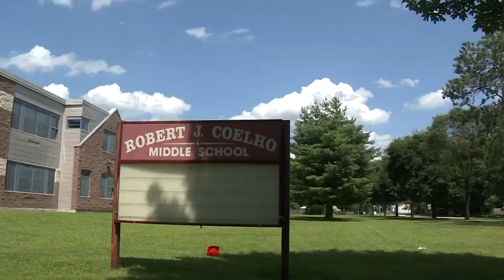Olivia Knighton Little River boating victim; Community mourns death of Brad Knighton's daughter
The family of Olivia Knighton is in shock over the 11-year-old's sudden death Wednesday in a boating accident in South Carolina.

Her father, Brad Knighton, is a retired goalie and current coach with the New England Revolution soccer club.

In a statement, her family says, "We are still in disbelief that her bright and pure light was taken away from us so suddenly ... Olivia loved soccer and the Revolution with all of her heart."

The South Carolina Dept of Natural Resources says the girl was one of 12 on a boat in the Intercoastal Waterway in Little River. The 23-foot boat was rocked by a large wake from another vessel, and several people went overboard -- including Olivia -- who was struck by a propeller. She later died of her injuries.

The Coelho Middle School community in Attleboro, Massachusetts, is also in mourning – where Olivia was a fifth grader.

00:00 Olivia Knighton Little River boating victim; Community mourns death of Brad Knighton's daughter
01:20 Family, community mourns fifth grader killed in Intracoastal boating accident